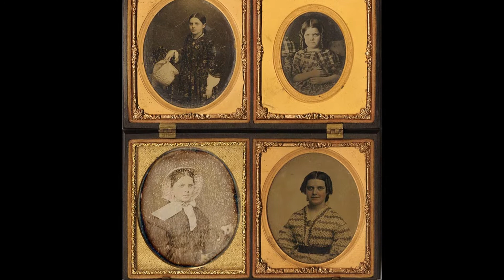PROFESSOR FARQUAR presents "Spoon River"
The celebrated charlatan and minstrel, Professor B. T. Farquar presents a contemporary Civil War ballad accompanied by vintage photographs.  Learn more about the good professor and his living history programs by visiting our